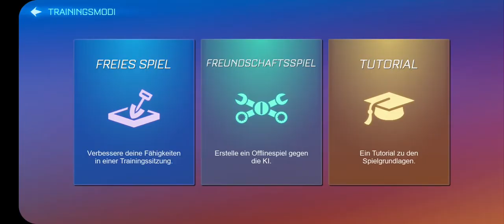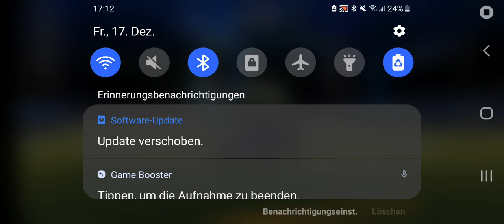Adventskalender Folge 16